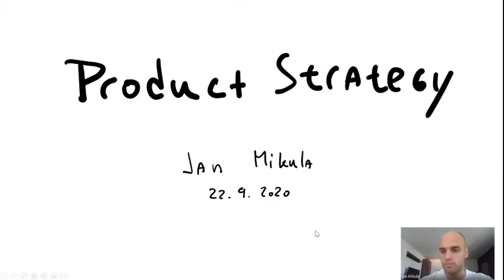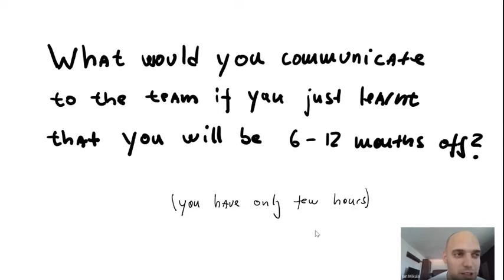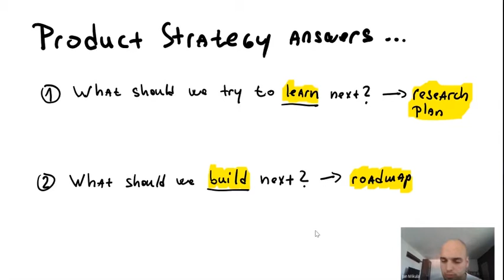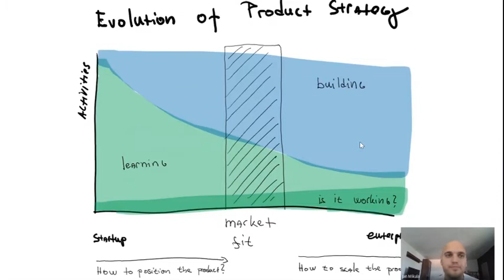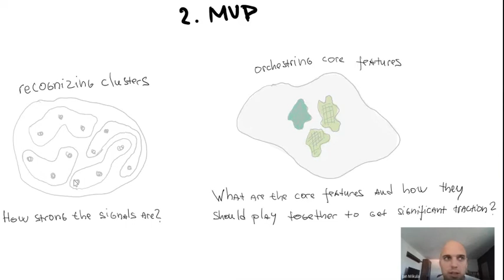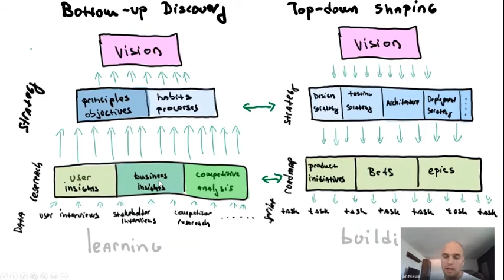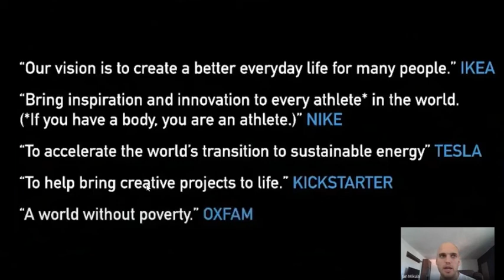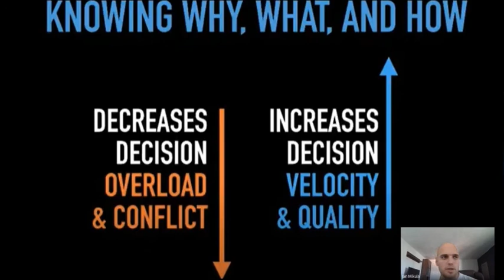Product Strategy Jan Mikula Salsita Software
If you want to build a successful digital product, you need a development team that is aligned on the vision, strategy, and objectives that they’re trying to achieve. The most effective way to do this is with a sound product strategy.
Product strategy is not a presentation or form to simply be filled in. It's a never-ending communication process about what the team learned regarding their users, business, and competitors.
Product strategy answers two key questions: Where are the knowledge gaps about the users and the business that the team should try to learn? And what should the team build next? Good product strategy communication leads to better decision making and alignment for the team, and higher commitment. In short, it empowers the team to deliver good product.
In his presentation Director of Product Jan Mikula explains the important aspects of product strategy, how it should be created, and how it should evolve.

References:
Product Tank Berlin: The Decision Stack - How to Develop Your Product Strategy by Martin Eriksson
Elements of an Effective Product Strategy by Roman Pichler